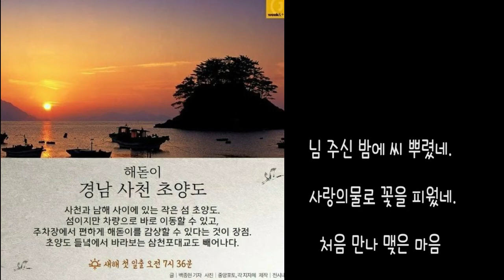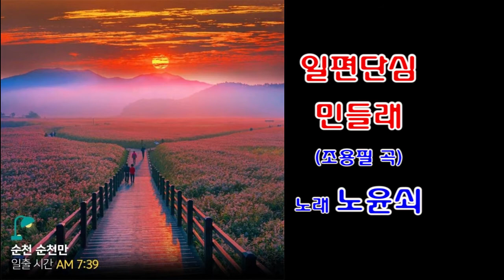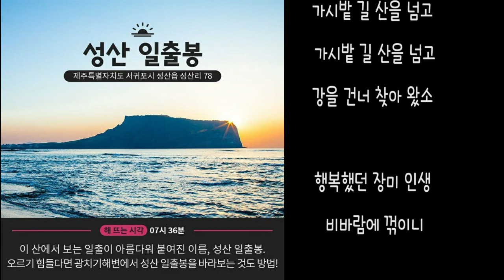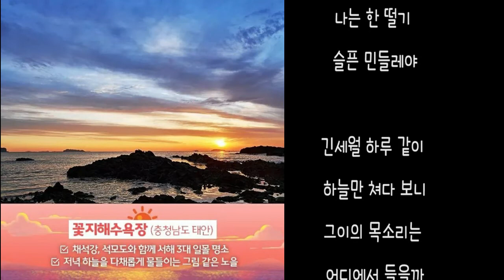일편단심민들래 / 노래 노윤쇠